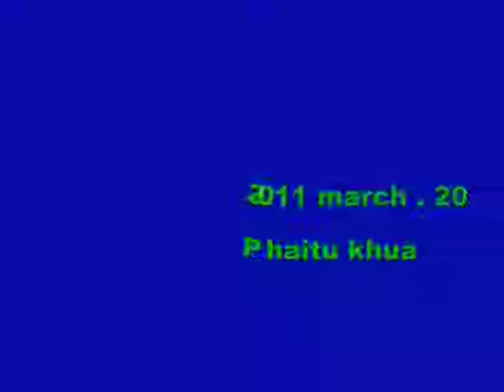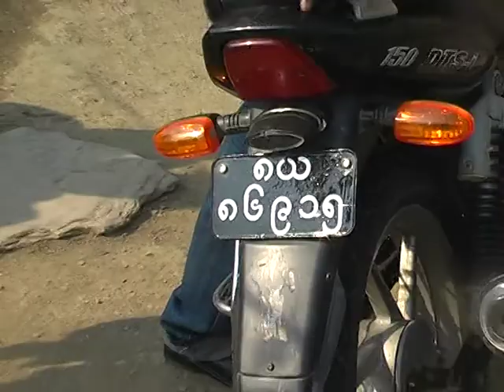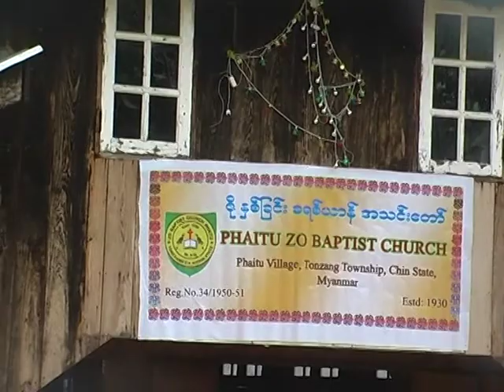SIE. AWN PI LUNG DAM KOH NA ZBA PART 5